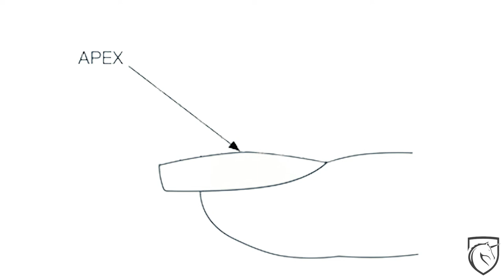WTF is Apex?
In diesem Format erkläre ich Euch alle Fachbegriffe, Geräte und Produkte die mir vor die Nase kommen.

Themen die ich aufnehmen soll?
Dann ab in die Kommentare damit :-)!

Social Media

Ausstattung

weitere Videos

weitere Videos

Social Media